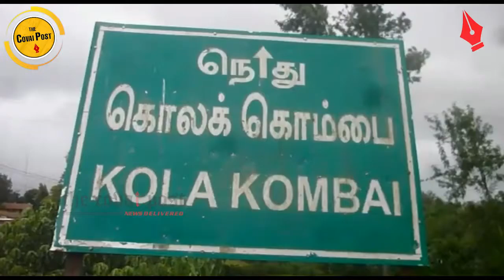The Covai Post Ooty Bulletin - 1.7.2017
* Tension prevailed in Udhagamandalam when the general public noticed glasses of a few parked vehicles found broken early this morning.

* A 65-year-old man died when a wild bison attacked him at Kolakambai in Nilgiris district.